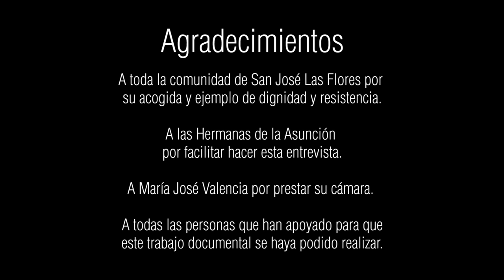Testimonios San José Las Flores - Teresa Rasilla